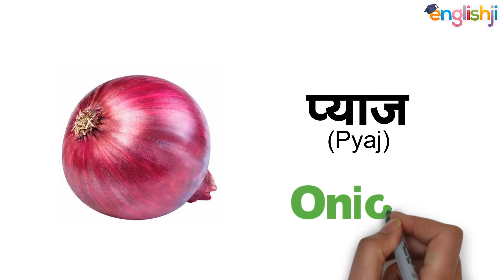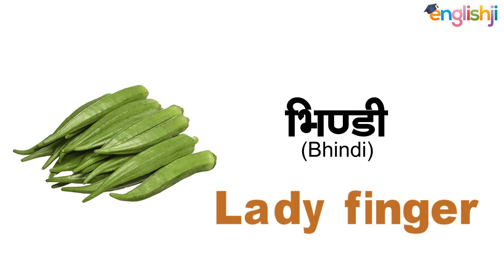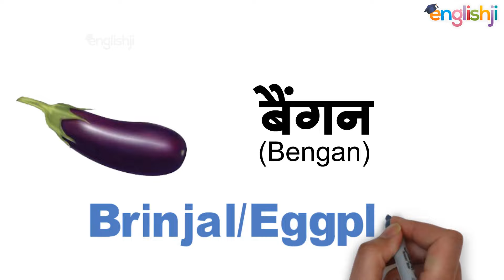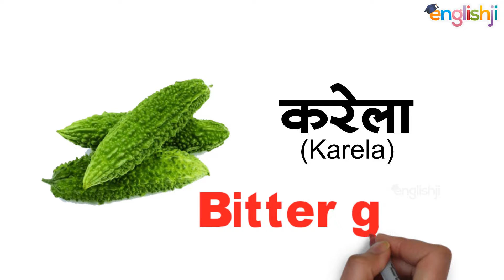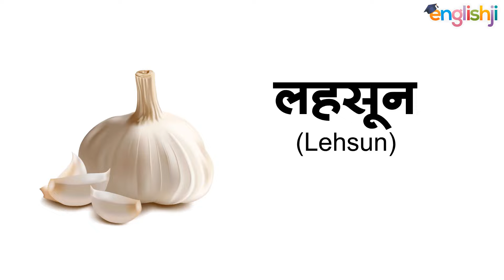20 vegetables name in english and hindi with pictures | सब्जियों के नाम | 20 sabjiyon ke naam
Hey Guys,

About this video:
In this video, you will learn 20 vegetables names in hindi and english with pictures, images, or photos. if you were searching for twenty vegetables names hindi to english with live video examples, you are on the right video. In this video, I will teach you 20 sabjiyon k naam wo bhi unki pictures aur video ke sath mein aur guys agar aap iss video ki pdf file download karna chahte hain to aap englishji.in search kar sakte hain google pe.